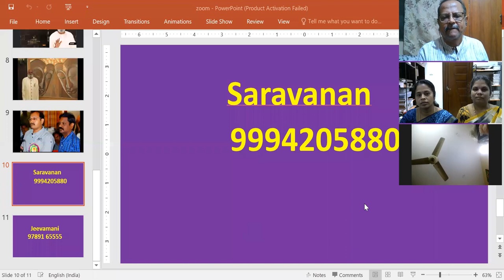கேள்வி பதில்கள் 22-06-2020 - திருமதி அன்புக்கரசி ஜீவமணி-திருமதி.பிரேமா சரவணன் - Sathsang